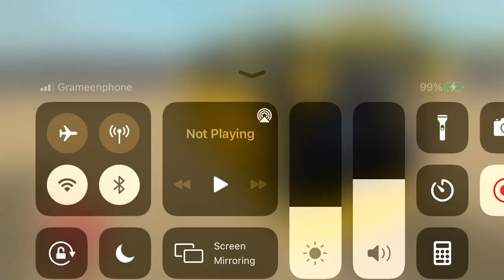US Police Bus Mountain Driving Simulator - Android Gameplay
★★ US Police Bus Mountain Driving Simulator Top Features ★★

- Stunning eye catching graphics
- Free to play this game
- Day Mode gameplay
- Animated characters Police Officers
- Offline game play
- Realistic uphill mountain
- Multiple camera views
- Transmission Control (Auto – Manual)
- Sound and Music Setting (On –Off)
- Crazy Off-road Parking
- Real-time Police Bus Driving
- Rainy Weather Conditions
- Smooth and easy controls
- Door open and close animation
 uphill offroad bus driving, android simulation games,
 android games

 uphill offroad bus driving android